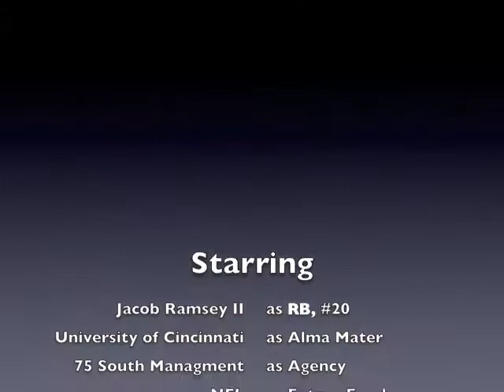Jacob Ramsey II, Cincinnati Bearcats RB, Highlight Film